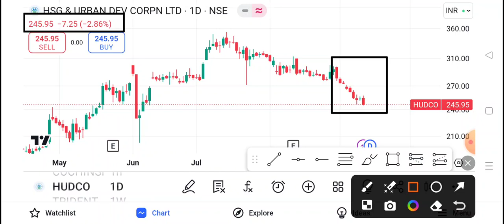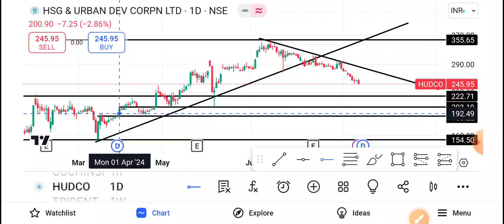Hudco Share Latest News | Hudco Share News Today | Hudco Share Price Today | Hudco Share Target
1-) Hudco Share
2-) Hudco share news today
3-) Hudco share latest news
4-) Hudco share price
5-) Hudco share analysis
6-) Hudco share price today